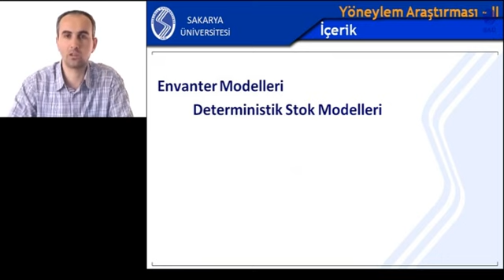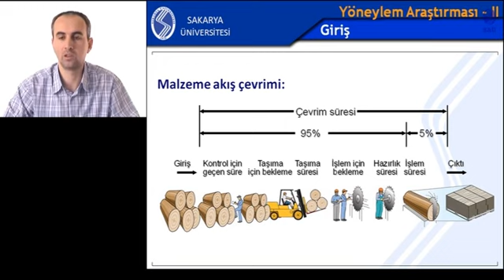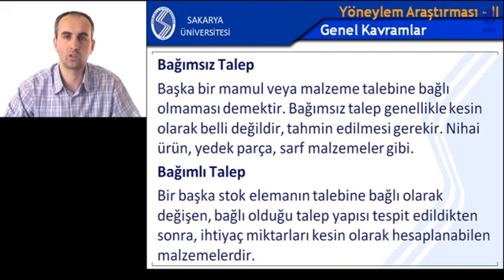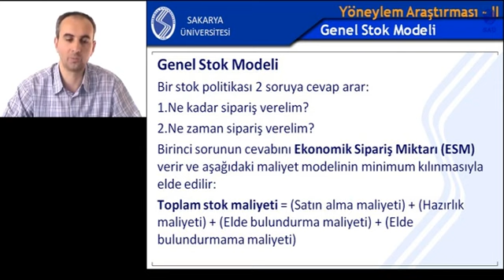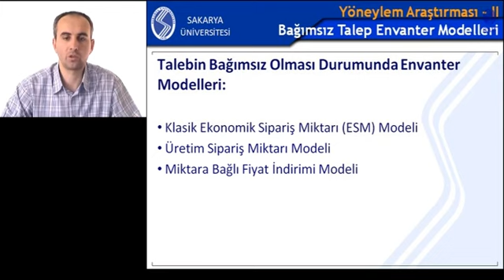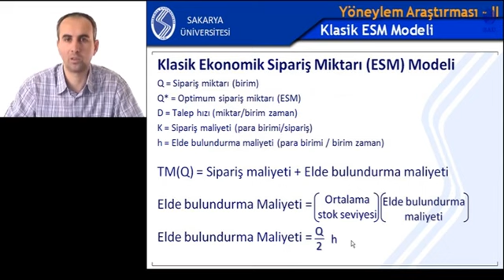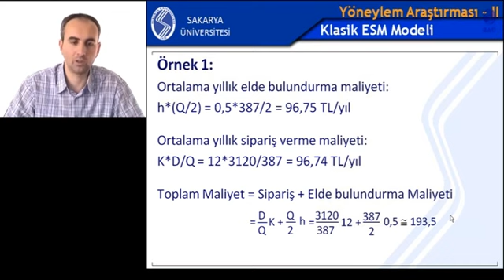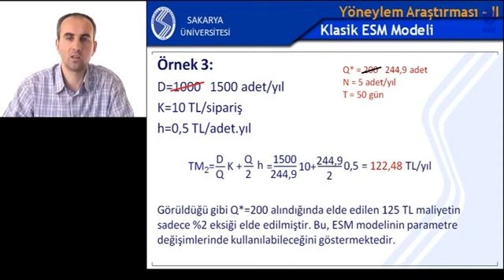Yöneylem Araştırması 2 Hafta 13 (Deterministik Envanter Modelleri)